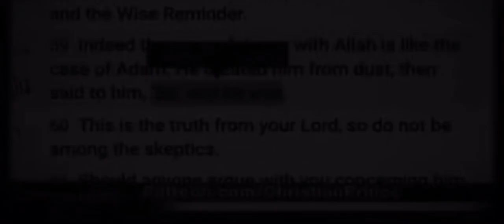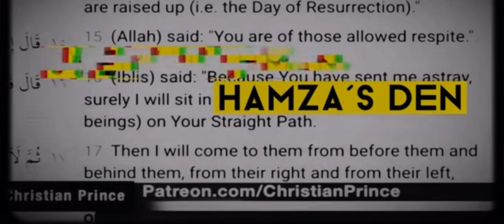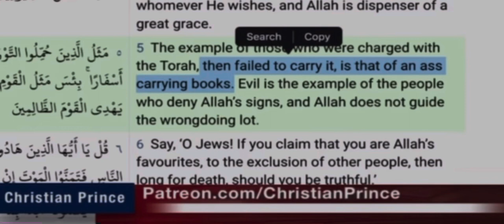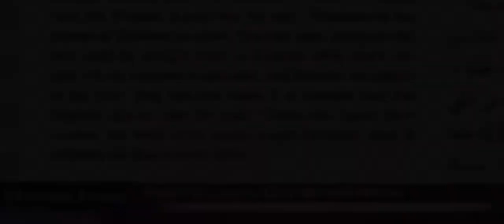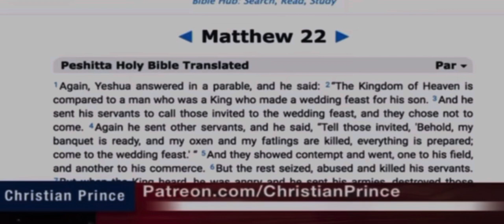Uthman ibn Farooq said this in interview to Mufti Tariq Masood about Muslims and got certificate